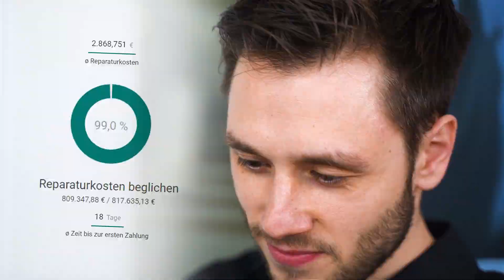Bußgeldbescheide aus dem EU-Ausland in Deutschland vollstreckbar?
Der Europäische Gerichtshof hat in einem Urteil vom 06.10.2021 entschieden, dass nach dem Grundsatz der gegenseitigen Anerkennung von Geldstrafen und Geldbußen, die vollstreckende Behörde die rechtliche Einordnung der sanktionierten Verhaltensweise durch die Behörde, die die Entscheidung erlassen hat, zu akzeptieren hat. Was das für den Betroffenen in Deutschland bedeutet, erklärt Rechtsanwalt Christoph Reuter.
Aktuelle Artikel zu Neuigkeiten rund um Auto, Verkehr und Versicherung gibt's in unseren Magazinen und

Kontaktdaten für Anfragen:
Christoph Reuter
Rechtsanwalt
Leiter Kanzleiniederlassung Köln und Koblenz
Kanzlei Voigt Rechtsanwalts GmbH - Niederlassung Köln
Siegburger Straße 203
50679 Köln

Wir sind Ihre Experten im Verkehrsrecht
Auto- und Verkehrsrecht sind Spezialistensache

Zu unserer Zielgruppe gehören Privatmandanten und Geschäftsmandanten, die von uns als Verkehrsrechtsexperten bei allen Rechtsfragen rund um Auto und Straßenverkehr beraten und vertreten werden.

Eine exzellente Rechtsberatung und ein kompetenter Service haben uns zu dem gemacht, was wir heute sind: eine erfahrene und deutschlandweit an über 25 Standorten präsente Rechtsanwalts GmbH.

In Deutschland sind wir als Team mit etwa 300 Mitarbeitern für Sie da. Jedem einzelnen Standort steht ein besonders erfahrener Rechtsanwalt als Niederlassungsleiter vor, der gemeinsam und in Absprache mit der Geschäftsführung den Standort verantwortlich leitet. Insgesamt beschäftigen wir an allen Standorten mehr als 90 Rechtsanwältinnen und Rechtsanwälte, u. a. Fachanwälte für Verkehrsrecht, welche allesamt speziell auf dem Gebiet des Verkehrsrechts erfahren sind. Die Mandanten profitieren davon. Mehrere 10.000 Fälle im Jahr spiegeln das wider. Qualität heißt für uns, Ihnen aus Erfahrung beste Rechtsberatung zu bieten. Ein hoher Spezialisierungsgrad, ständige Weiterbildung, ein eigenes Vertriebs-Team, der Einsatz modernster Technik sowie unser standortübergreifendes Wissensmanagement gewährleistet unsere hervorragende Dienstleistung.

Die Kanzlei Voigt Rechtsanwalts GmbH ist Kooperationspartner der ETL-Rechtsanwälte und gehört zur ETL-Gruppe, die Steuerberater, Rechtsanwälte, Wirtschaftsprüfer, Unternehmensberater und Finanzdienstleiter vereint. Die ETL-Gruppe ist an mehr als 870 Standorten europaweit aktiv.

Einsteigen. Losfahren. Ankommen!
Starten Sie Ihre Karriere noch heute. Werden Sie Teil unseres großen Teams und unterstützen Sie uns in vielen Bereichen.